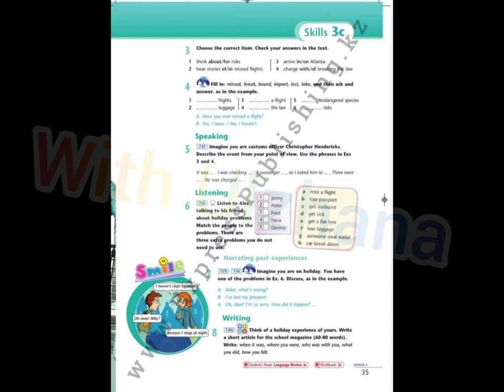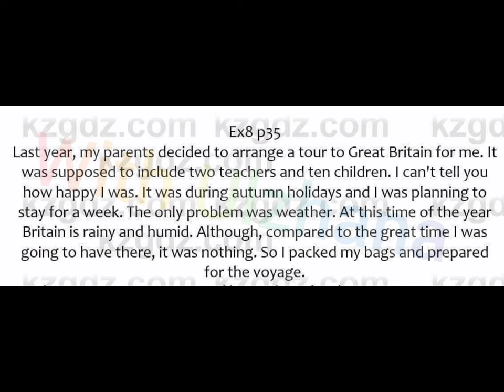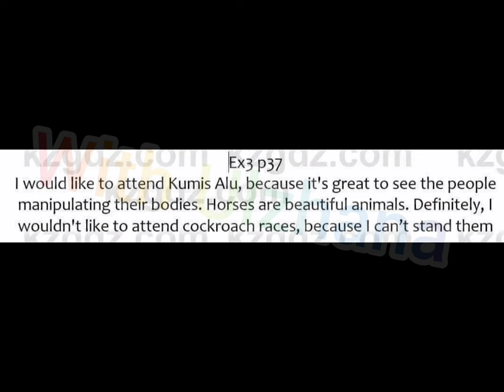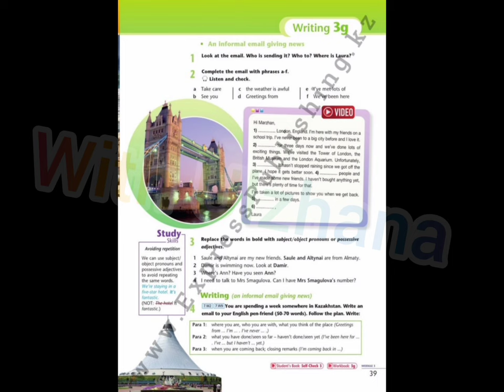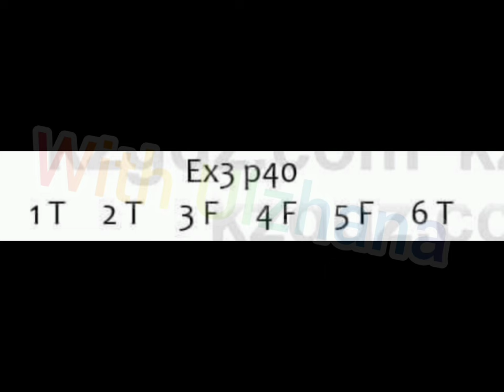7 сынып ағылшын тілі 35,36,37,38,39,40 бет жаттығулары жауаптарымен